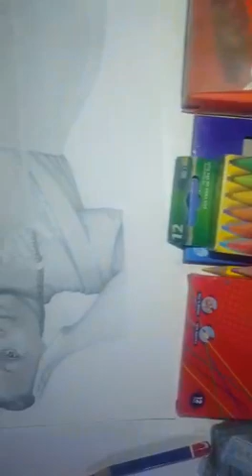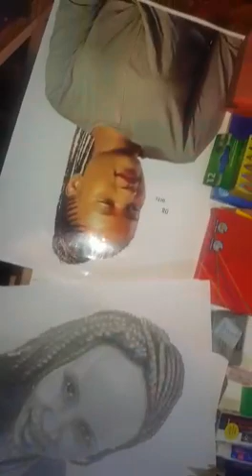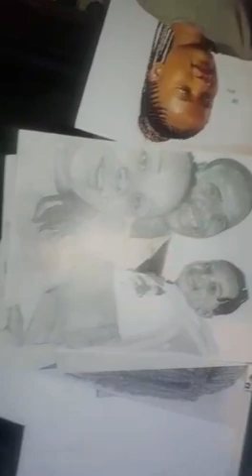Materials for drawing fine arts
Are you a fun of fine arts?
Would like to learn how to draw detailed pictures and portraits? wow, this is the place for you, i will take you step by step from where to start to the final end product which am sure you will appreciate. let's get to work at once.
For this tutorial ; you need a variety of drawing materials,
1. a range of pencils HB, 2HB, 6B, H, 4B, 3B, 5B , charcoal pencil, mechanical pencil
2. papers: ivory paper, printer paper, catrage
3. Rubber: kneable rubber, charcoal eraser
4. source of light for the tracing.
5. a transparent glass where to place the tracing work.